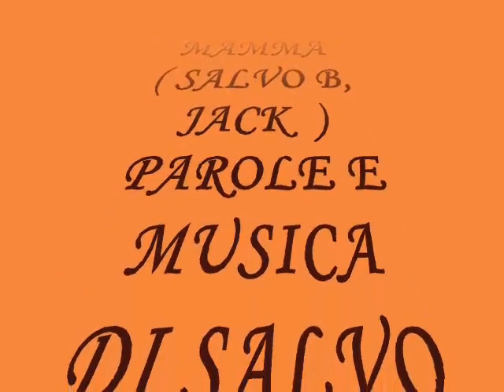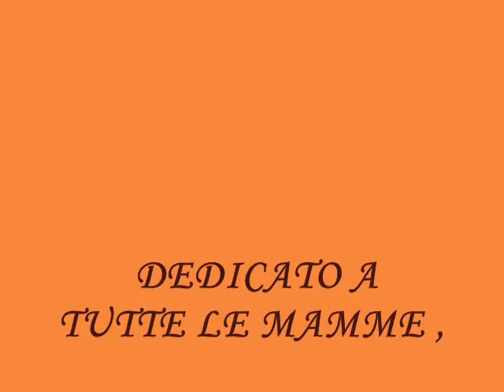grazie per l'amore che mi ai dato mamma. ( Live ) salvo b, jack